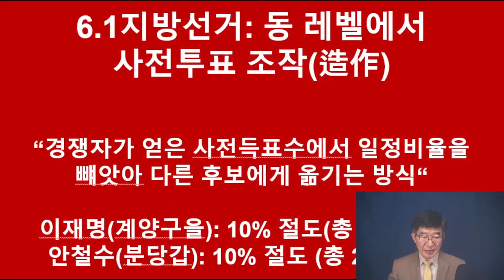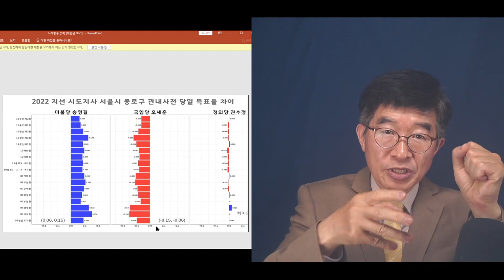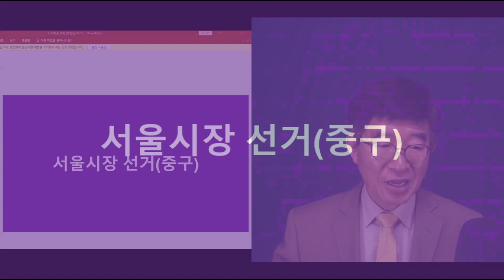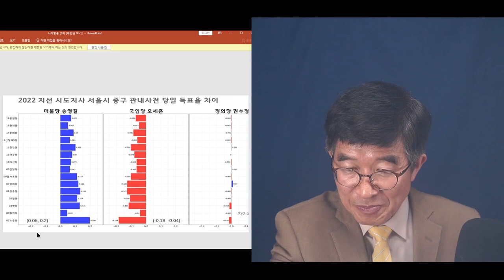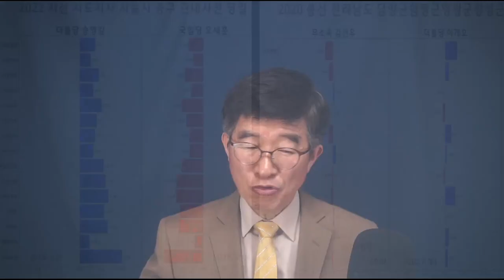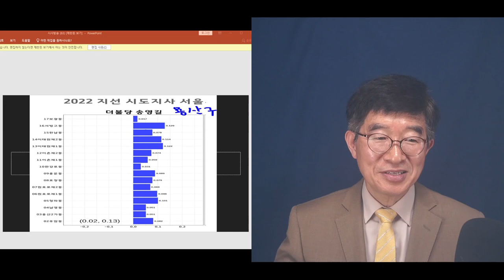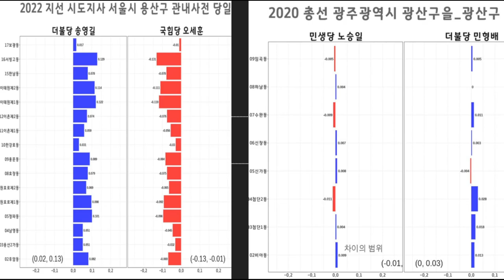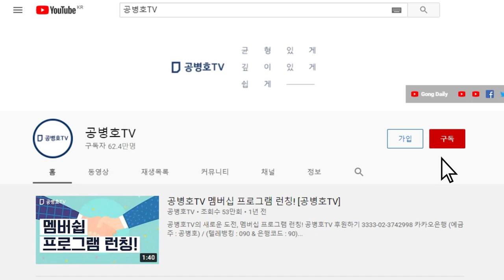"서울시장 선거, 어김없었다" / 권력이 교체되었는데도, 이 정도인데 / 정말 어이상실의 시대 / 6.1지방선거, 서울시장 선거 [공병호TV]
Bitcoin : 3MTW849AkP2ftLeSK2teZHMmzLu7Z83s9U